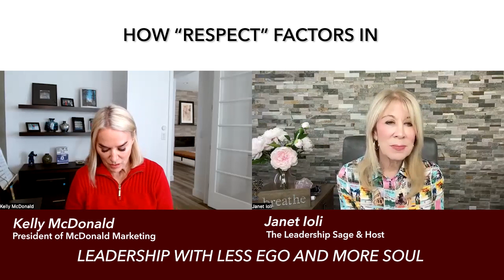Fostering Inclusion in the Workplace with Kelly McDonald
“The best teams and the best leaders are the ones who will say: please tell me more about that.”

What is inclusion? How do we practice it in organizational life? In this episode, I talk with Kelly McDonald, a speaker and author on the topic with an extensive background researching consumer trends and changing demographics.

We discuss how to create an inclusive workplace with practical strategies like acknowledging discomfort, understanding different perspectives, and overcoming unconscious biases. While we often talk about diversity and inclusion, Kelly insists that many leaders aren’t comfortable having the conversations that will produce deeper understanding and genuine inclusion. She shares practical tips to help leaders stop shying away from difficult conversations for fear of “saying the wrong thing”, and instead learn to ask questions and listen with curiosity and respect.

Kelly highlights the importance of respect and listening fully to the experiences shared by diverse groups to foster real communication and inclusion.  We discuss how to lead diverse teams effectively by tapping into different backgrounds and viewpoints to drive innovation, business success, and a more collaborative culture.

In this episode:
- What it means to create an inclusive workplace
- The importance of respect and listening
- How to lead diverse teams effectively
- And more!

Power Presence Academy: Practical Wisdom for Leaders is the go-to podcast for anyone who leads. Your host is Janet Ioli, leadership and human development expert, sought-after coach and advisor to global executives, and former executive with experience in four Fortune 100 companies. She helps leaders ground themselves with confidence, connection, and purpose and learn to lead with Less Ego, More Soul.

Resource Links
Kelly McDonald is the President of McDonald Marketing, she has over 20 years of experience advising global brands on marketing strategies.  Through her bestselling books, like How to Work with and Lead People Not Like You, she shares practical tools for overcoming unconscious bias and creating respect across differences.

Connect with today’s guest:
- Kelly's book

If you want to become more grounded, confident, and aligned with your deeper values in just 21 days. Check out my book Less Ego, More Soul: A Modern Reinvention Guide for Women

Select “Listen in Apple Podcasts,” then choose the “Ratings & Reviews” tab to share what you think.

Janet is the founder of Power Presence Academy.  She helps leaders ground themselves with confidence, connection, and purpose and lead with Less Ego, More Soul.